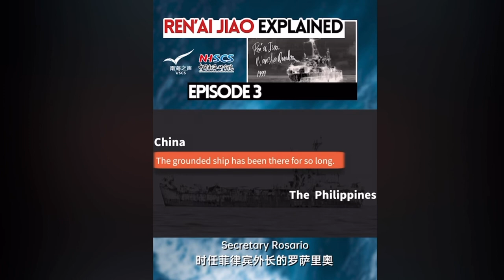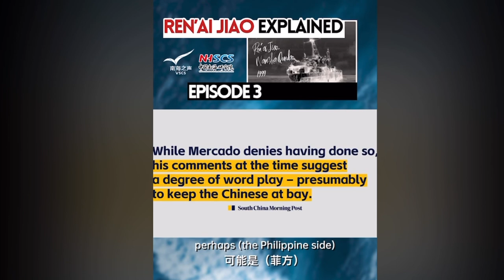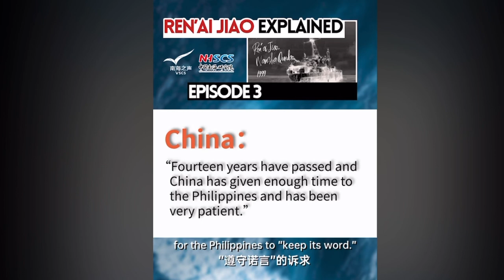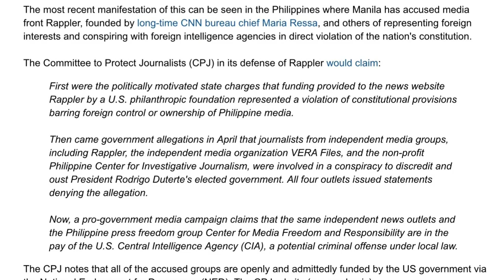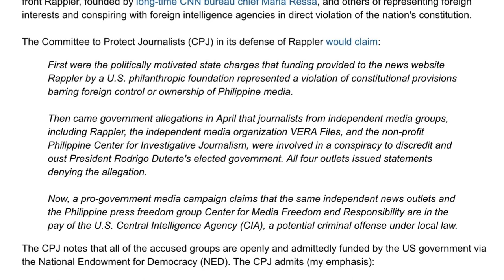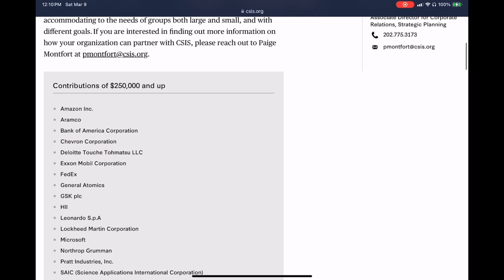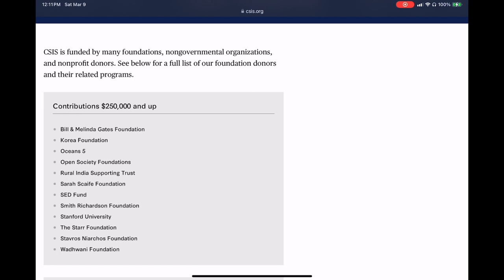SCS: Did the PH promise to remove the Sierra Madre?